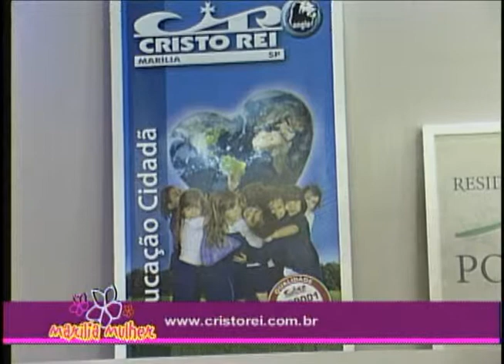19 OUT ULTIMO BLOCO 2º parte